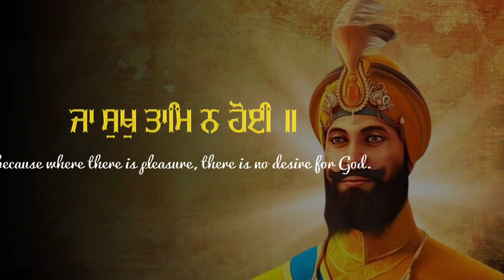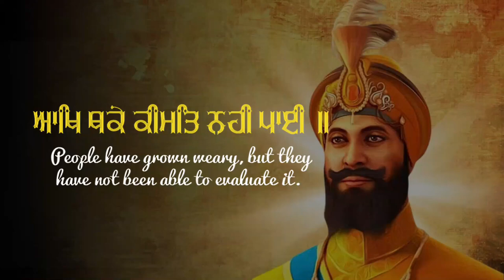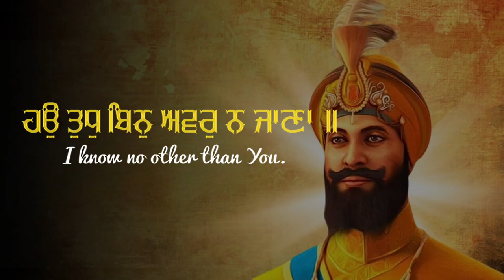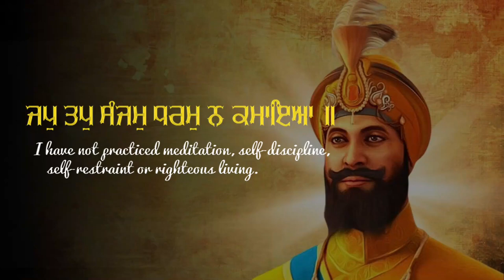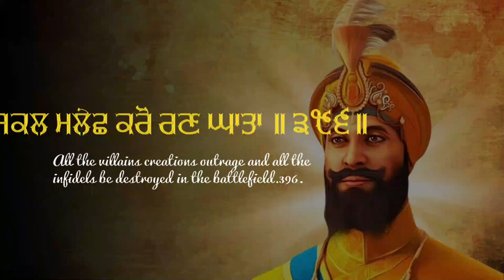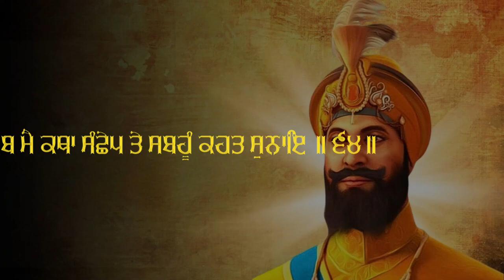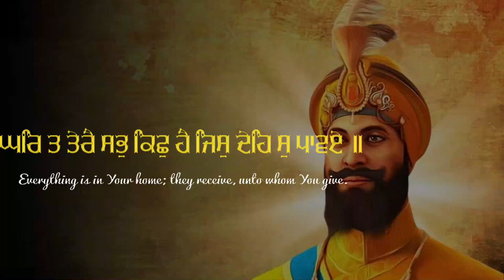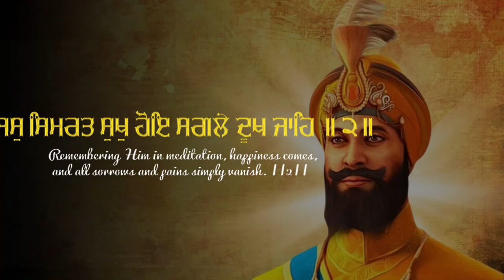🔴 Live Rehras Sahib Full Path || Baba Gulab Singh Ji || Nitnem || Rehras Sahib Kirtan